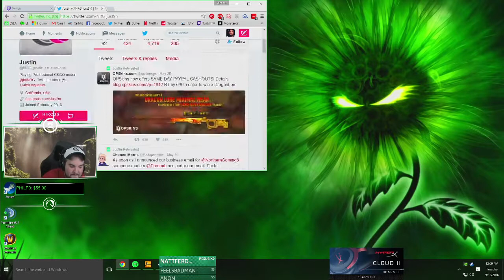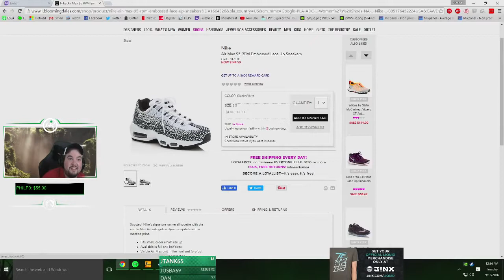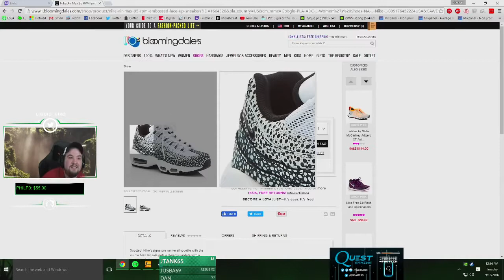#31 Hiko PLAYS MATCHMAKING ON MIRAGE